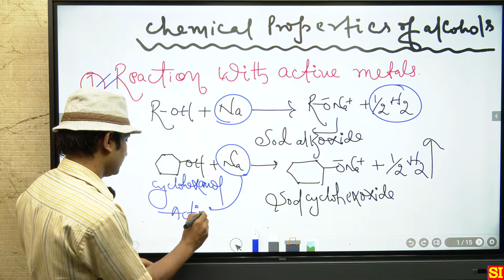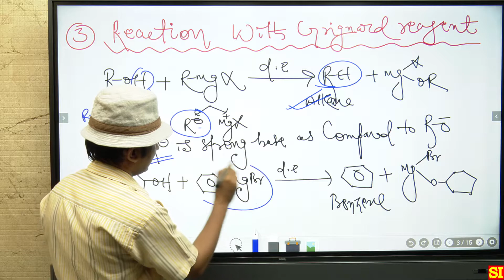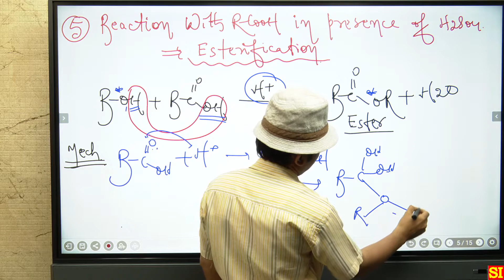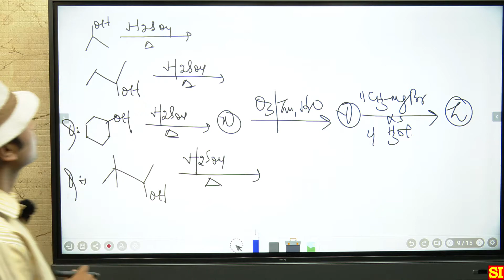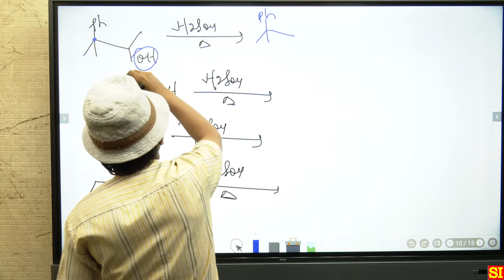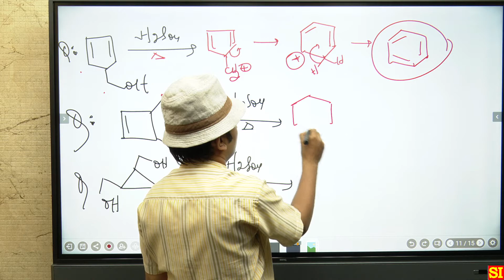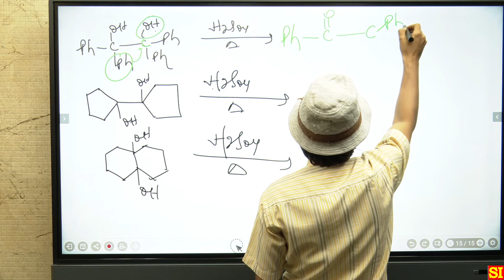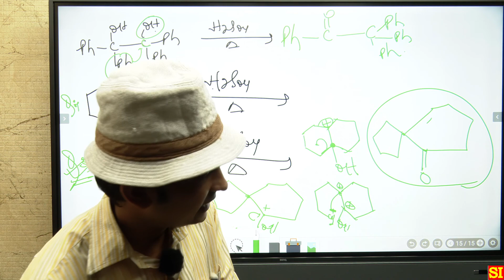Chemical Properties of Alcohols – 1 | Alcohols, Phenols and Ethers | Chemistry 12 | NEET | JEE |CBSE